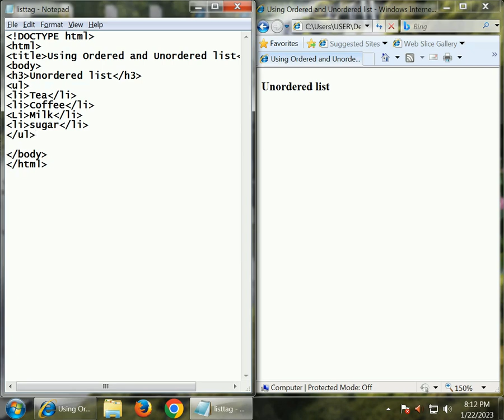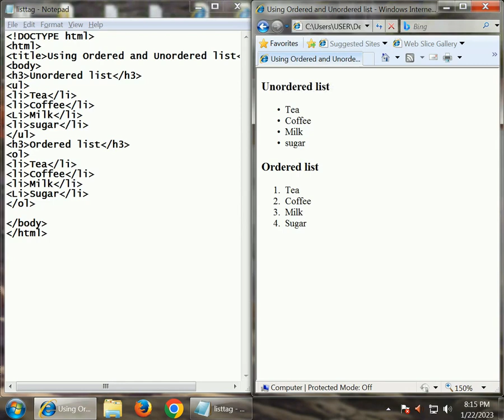How to use List tag in Html ||Ordered list and Unordered list in html || OL,Ul and Li Tags in hindi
Hi friends,
In this tutorial we learn how to create list in web page using html document in hindi.